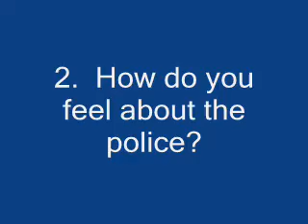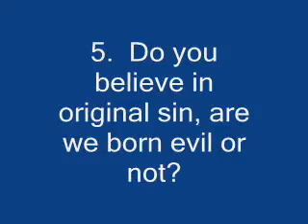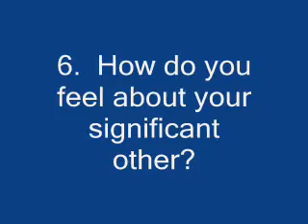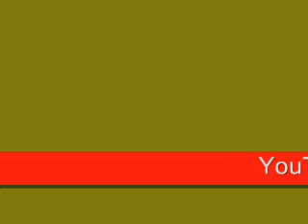9 questions - I got tagged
I got tagged by BritishSazzy in the nine questions game, and I answer them and tag three more lucky souls :)